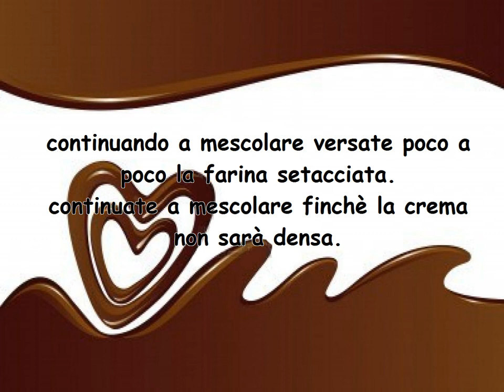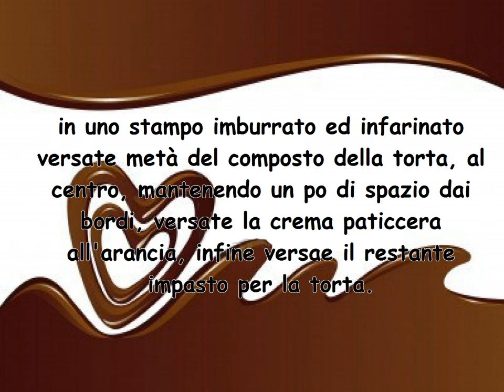torta all'arancia con crema all'arancia ricetta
deliziosa torta farcita, ottima con una spolverata di zucchero a velo.